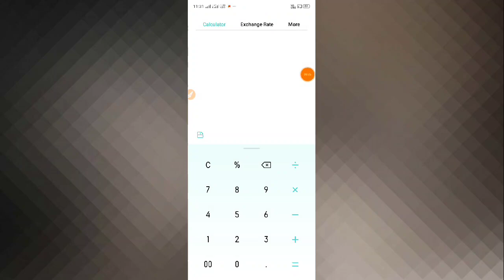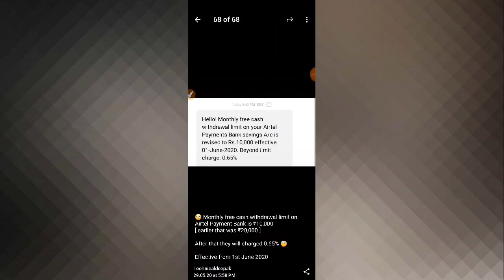Update Airtel payment Bank withdrawal limit ,phone pe refer and earn 200 technical deepak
Download tez app and get 51 ₹

 Technicaldeepak
Daily online offer, Amazon, Paytm, phone pe, freecharge,etc..

I'd @deepakkumar023

 amazon pay,
 amazon pay recharge,
 amazon jio recharge offer,
 jio, amazon offer,
 amazon pay balance offer,
amazon pay mobile recharge cashback offer 10 to 300,

amazon pay jio recharge offer,
 amazon mobile recharge offer,
jio new offer, amazon pay,
 jio offer,
jio ₹399 recharge offers,
 jio sim,
amazon best offer,
online income,
refer and earn,
 online recharge,
 mobile recharge free,
 airtel recharge,
 jio recharge,
 free recharge,
amazon com,
cashkaro amazon offer,
freecharge free recharge offer,
airtel ₹35 recharge free per month,
mobile reecharge free, recharge offer,
 jio offers,
 jio recharge offers paytm,
paytm cash back offer,
recharge offer,
jio main balance recharge,

1. How to Add Bank Account with Amazon Pay
2. How to make Amazon Pay UPI Id
3. Amazon Pay UPI id Creation
4. Solve Amazon Pay UPI Problem
6. Amazon Pay Money Transfer
7. Amazon Pay UPI Send Money Problem Solve
8. Amazon Pay UPI Offer
9. Amazon Pay Scan & Pay Offer

How to create account on Amazon

Amazon par kaise account create kare

Amazon new UPI offer kya hai

what is new Amazon UPI offer

how to get Amazon pay Rs25 cashback

Amazon pay UPI cashback Kaise milega

how to get 25 rupees Amazon pay cashback after pay 75

75 Rs send karne ke baad 25Rs ka cashback Kaise Milega
Amazon Offer
Amazon New Offer
Amazon official Offer
Amazon Offer today
August 2019 Amazon New Offer
Amazon Scan & Pay  Amazon Cashback Offer
Amazon New Upi Offer
Amazon Pay New UPI offer
Amazon big Cashback Offer
Amazon New Cashback Offer
Amazon Recharge Free
Amazon shopping free
Amazon shopping Cashback Offer
Amazon deal
Amazon Ka Paisa Bank me Kaise transfer kare,
Transfer Amazon pay balance to bank
Amazon pay balance bank me Kaise Transfer Kare,
Amazon Pay balance
Amazon August 2020 Offer
Amazon 2020 Offer
August 2020 Amazon Offer
Amazon Offer August 2020
Amazon pay recharge Offer
Amazon pay recharge Offer August 2020
Amazon Dream11 Offer
Amazon Paytm offer
Amazon CashBack Offer
By technicaldeepak

Amazon swigi CashBack
Amazon 100% CashBack Offer upto 100
Amazon free recharge
Amazon Airtel recharge Offer
Amazon dream11 CashBack
amzon pay cash
technical Deepak
Amazon ka naya offer